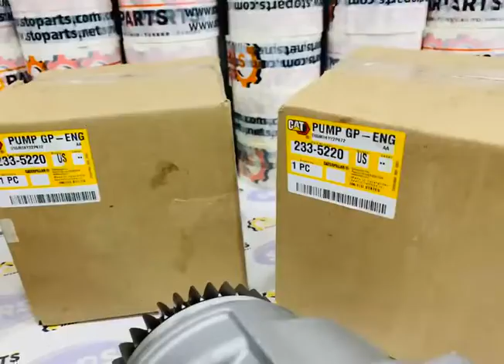Cat 233-5220 , 2335220 engine oil pump, caterpillar C10 & C12 engines genuine oil pump diesel engine